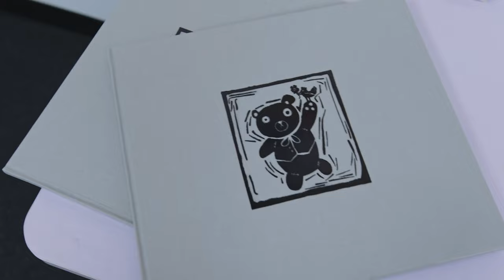Imaginary (2024) Behind the Scenes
From Blumhouse, the genre-defining masterminds behind FIVE NIGHTS AT FREDDY’S and M3GAN, comes an original horror that taps into the innocence of imaginary friends – and begs the question: Are they really figments of childhood imagination or is something more terrifying lying just beneath? When Jessica (DeWanda Wise) moves back into her childhood home with her family, her youngest stepdaughter Alice (Pyper Braun) develops an eerie attachment to a stuffed bear named Chauncey she finds in the basement. Alice starts playing games with Chauncey that begin playful and become increasingly sinister. As Alice’s behavior becomes more and more concerning, Jessica intervenes only to realize Chauncey is much more than the stuffed toy bear she believed him to be.

Genres: Horror
Rating: This film is not yet rated
Starring: DeWanda Wise, Tom Payne, Taegan Burns, Pyper Braun, with Veronica Falcon, and Betty Buckley
Directed By Jeff Wadlow
Produced By Jason Blum, Jeff Wadlow, p.g.a